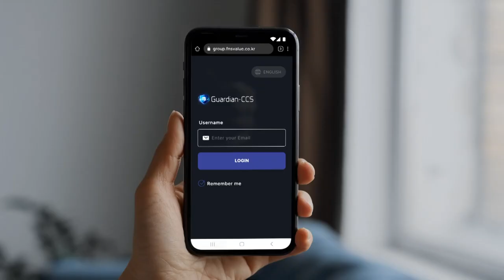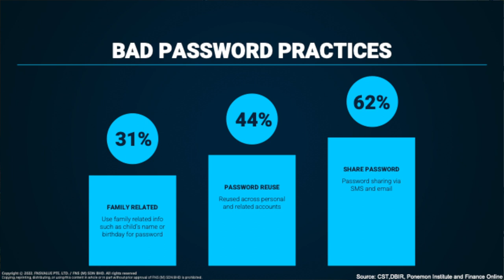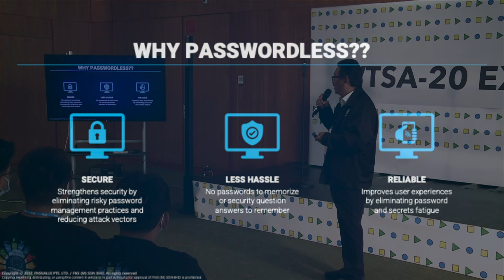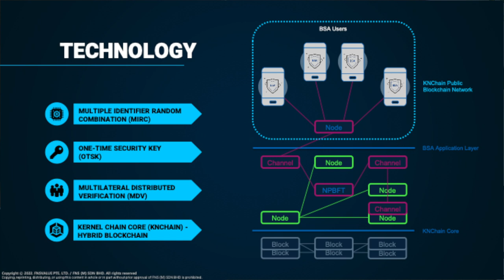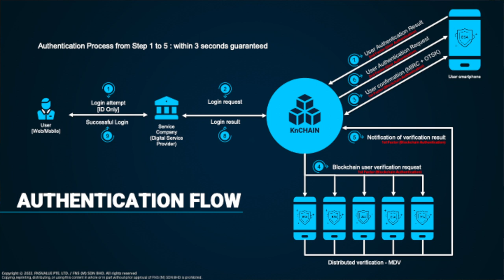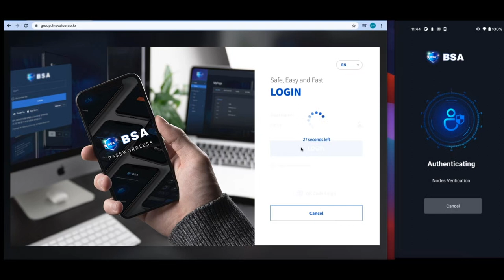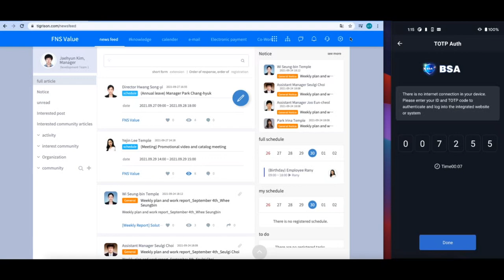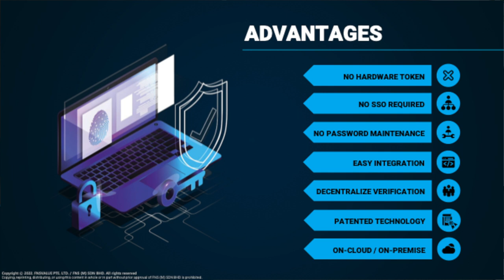WTSA-20 EXPO: Passwordless Blockchain Secure Authentication by FNSVALUE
Presentation on Passwordless Blockchain Secure Authentication by FNSVALUE at the World Telecommunication Standardization Assembly (WTSA-20), in Geneva, Switzerland.